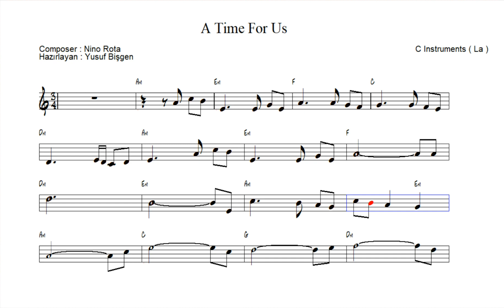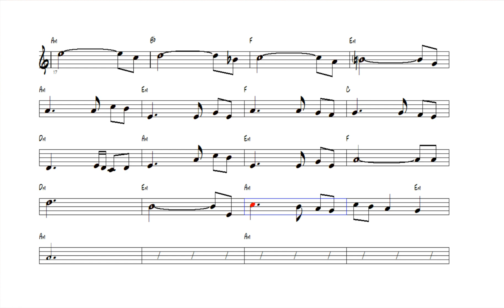Nota Akor Eşlik - A Time For Us - C Instruments ( La )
A Time For Us
Composer : Nino Rota
Hazırlayan : Yusuf Bişgen
“Feci, quod potui, faciant meliora potentes. ”

karaoke videoları
eğitici kanallar
eğitici video
eğitim
nota eğitimi
enstruman eğitimi
çalgı eğitimi
içeriğinden oluşmaktadır.